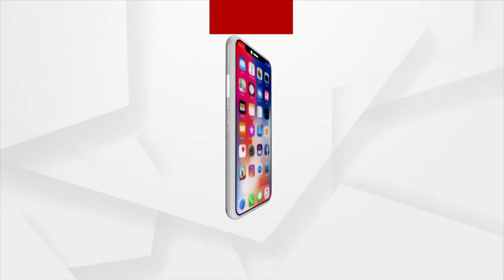Sambalpur-Gopalpur Rail connectivity Demand to Subarnapur district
Demand for rail connectivity in Subarnapur district.  Demand of the railway connecting Sambalpur and Gopalpur should pass through Subarnapur.